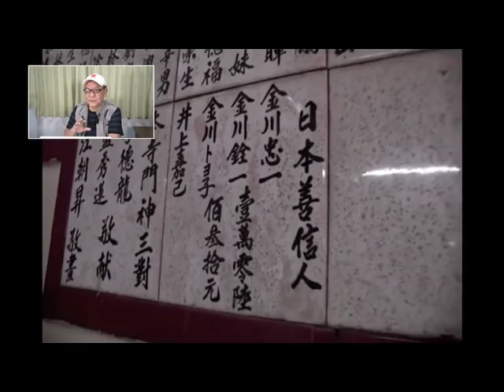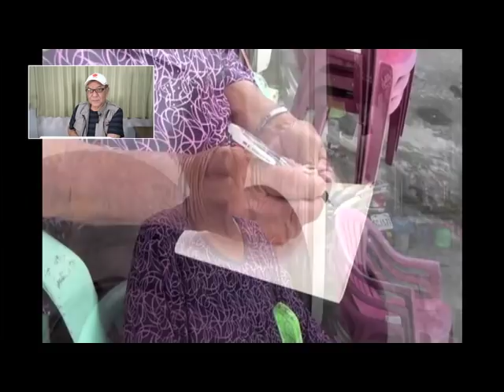台湾人の殆どはメチャクチャ日本が好き 高砂族は最高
日本をこよなく愛する台湾の人々　日本人が造った旧豊田村を訪ねて
童謡を唄うお婆ちゃん達

【認定NPO法人アジアチャイルドサポート】

　池間　哲郎

1954年 沖縄県生まれ。
幼少期は沖縄本島北部の自然豊かな本部町で過ごす。
中学に上がる直前にコザ市（現 沖縄市）へ転居。
米軍統治下時代、米兵の闊歩する基地の街で多感な青年期を過ごす。
サラリーマンを経て29歳の時に映像制作会社を設立。
経営者、並びにカメラマンとして結婚式、記録映像、CM等の撮影・制作を行う。
その一方、出張で訪れた台湾で山岳民族の貧困と人身売買問題を知ったことをきっかけに、1990年よりアジア各国のスラム街やゴミ捨て場などの貧困地域の撮影・調査・支援を開始。会社経営の傍ら個人で支援活動を続け、1995年より自らが撮影した映像・写真を用いた講演・写真展を開始。
アジア途上国の貧困地域に生きる人々の姿を通して、一生懸命に生きることの大切さ・感謝の心・命の尊さを今一度見つめ直そうと伝えている。
これまでに写真展は1700件以上、講演会は約4000回行っている。

1999年に立ち上げたNGO沖縄は、2002年にNPO法人の認可を受ける。
そして2014年に認定NPO法人の認可を受け、現在に至る。

[職　業]
カメラマン
 一般社団法人アジア支援機構代表理事
沖縄大学非常勤講師

[ＪＡＮ]
 ＪＡＮ代表

[活動団体]
 NPO法人アジアチャイルドサポート代表理事

[受賞歴]
 　2002年 「第３回にしぎん国際財団　アジア貢献賞」
　 2004年 「沖縄タイムス賞　国際賞」
　 2004年 「琉球新報活動賞　社会活動部門」
　 2005年 「第８回地球倫理推進賞　文部科学大臣奨励賞」
　 2008年 「カンボジア王国 モニサールポーン モハッセナー勲章」
　 2009年 「カンボジア王国 モニーサラポアン マハーセレイワット勲章」
　 2011年 「Yonaoshi・ボランティア『赤いかお』第５回下町平和賞」